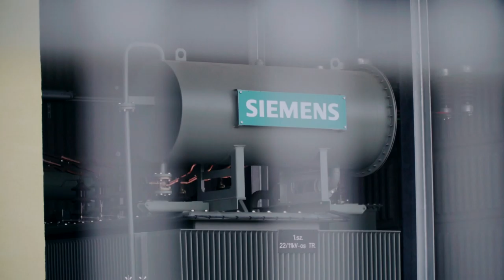A Paks II. projekt lehetőség a térség számára, hogy megerősítse gazdaságát, 20190910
A Paks II. projekt lehetőség a térség számára, hogy megerősítse gazdaságát, növelje megtartó erejét. Nemcsak Paks, nemcsak Tolna megye, hanem az egész ország számára kiemelt jelentőségű az, ami most itt történik – mondta Tolna megye ünnepén, a Megyenapon Süli János. A miniszter hangsúlyozta az évszázad beruházása összefogást, mindennapi cselekvést követel.